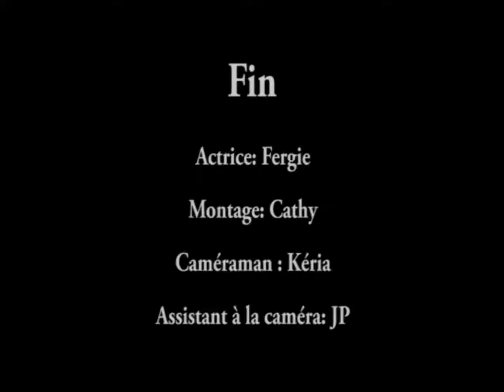Vue de chien !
Caméra gopro sur le dos de Kéria